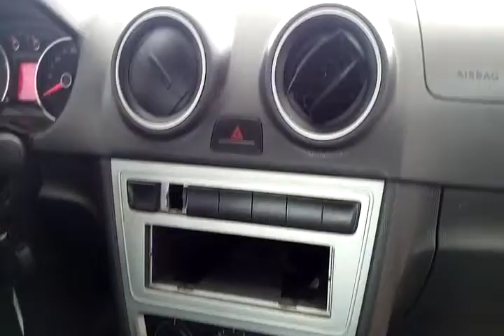118152 - VW / VOYAGE CITY SB 14/15